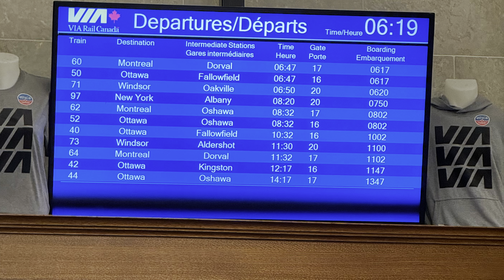VIA Rail Corridor Service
This week I got the chance to ride the VIA Rail Corridor Service from Toronto to Montreal

I made this video about it. I hope you enjoy it!